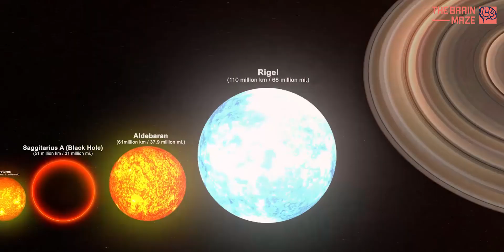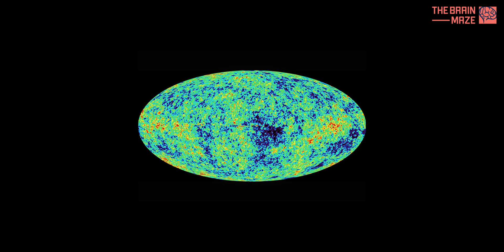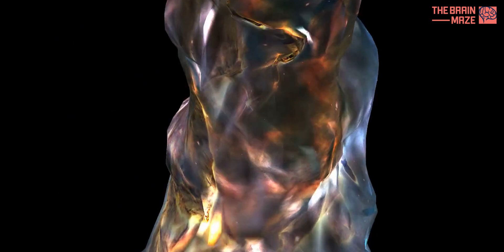The Edge of Everything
Our universe is mind-bogglingly vast, but does it ever actually stop? Is there a giant wall somewhere out there, marking the boundary of everything? Scientists think this is unlikely, but the question remains. If the universe keeps going forever, what does that even mean? Is it infinitely large, or does it wrap around in on itself somehow? These are some of the biggest mysteries we face in our quest to understand the cosmos.